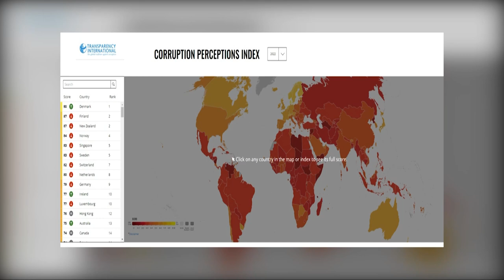حكومة العراق تصعق بترتيب عالمي جديد يفضح المستور | تقرير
في تقرير منظمة الشفافية الدولية الجديد تفاصيل قياس مؤشرات الفساد وفق ما يواجه العراق من غياب رقابة على الإنفاق العام وتحديات تواجه بغداد تتمثل بحسب التقرير في تجذر نفوذ ومصالح حزبية على مفاصل الدولة ما يجعل الفساد عقبة أساسية في طريق الإصلاح.

موقع قناة التغيير الفضائية  الالكتروني